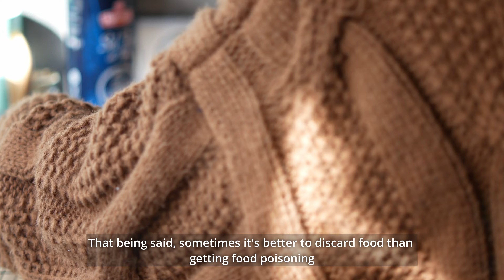#19 DECLUTTERING MY PANTRY part.1 | Mid-fall reset, ingredients inventory & cooking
Decluttering my pantry has been on my list for too long. I like trying out new ingredients now and then. But I also tend to go back to my comfort zone and stick to what I know.
I've been storing dry ingredients I'll probably never buy again. So it's time to roll up my sleeves and get rid of them.
I intend to make a mini series to show each time 3 recipes I will try with these ingredients I'm not familiar with. I hope you'll enjoy it 😊

Music from Uppbeat (free for Creators!)